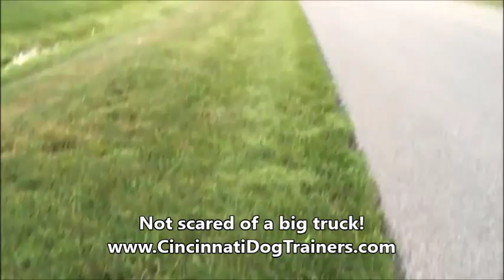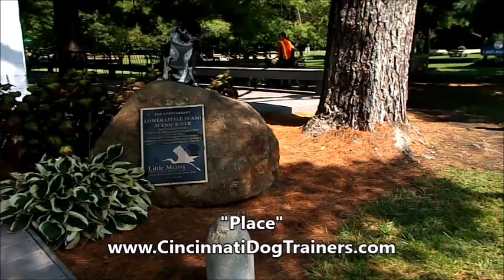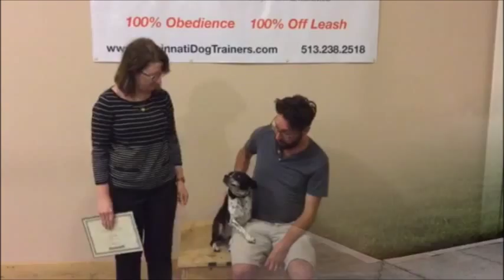2 week board & train video BOSTON TERRIER Blue Heeler at Cincinnati Dog Trainers Off Leash K9